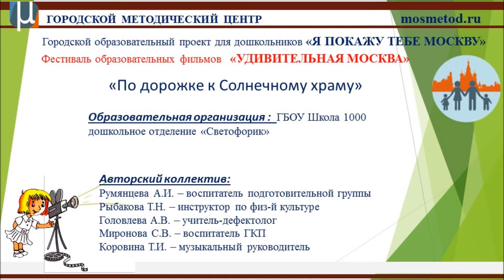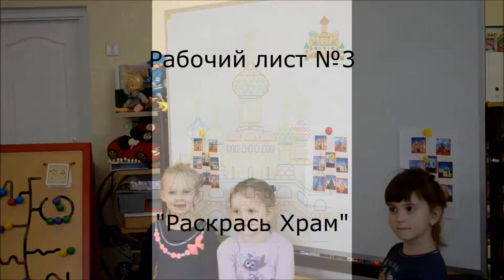По дорожке к солнечному храму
Москва – удивительный город. Здесь есть, что увидеть и чему удивиться. Как показать детям чудеса нашей столицы? Образовательные фильмы для  педагогов и родителей в рамках Городского фестиваля «Удивительная Москва» помогут сориентироваться в культурно-образовательном пространстве Москвы.
Фестиваль образовательных фильмов «Удивительная Москва»
Название фильма: «По дорожке к Солнечному храму»
Место проведения: Москва, ул. Богданова

Авторы фильма: Румянцева Азарина Ивановна, воспитатель подготовительной  группы
Рыбакова Татьяна Николаевна, инструктор по физической культуре
Головлева Анна Викторовна, учитель-дефектолог
Миронова Светлана Валерьевна, воспитатель ГКП, преподаватель Воскресной школы при храме «Сергия Радонежского»

ГБОУ Школа № 1000, дошкольное отделение «Светофорик»
Вы также можете ознакомиться с интересными образовательными сценариями, созданными совместно педагогами и родителями, перейдя по ссылкам: